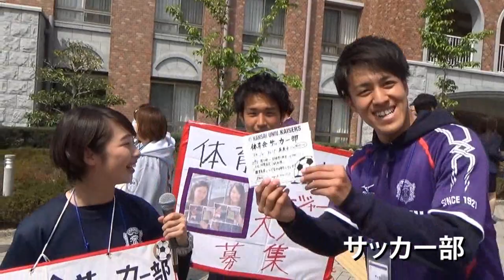サッカー部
▼関西大学体育会サッカー部の紹介動画です。
説明会・体験入部などの詳細は、各サークルのTwitterをご覧ください。